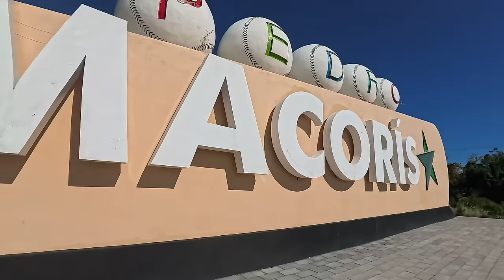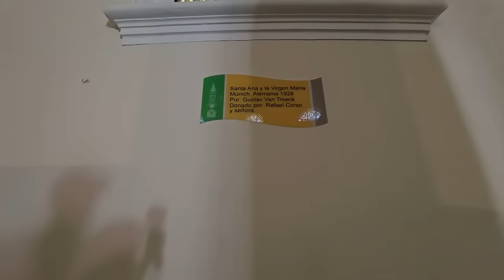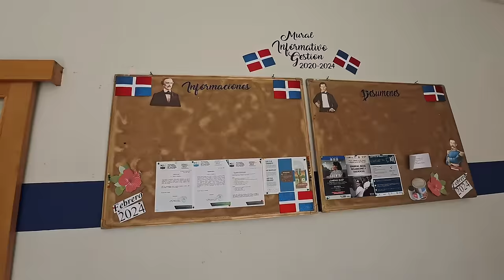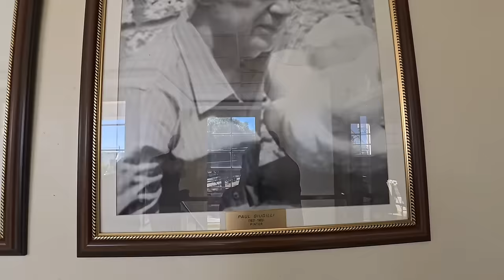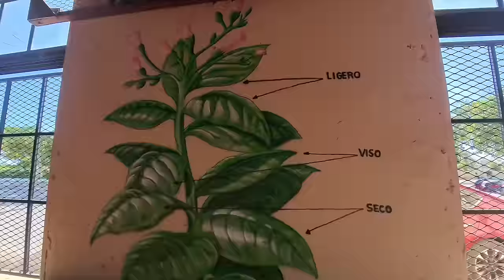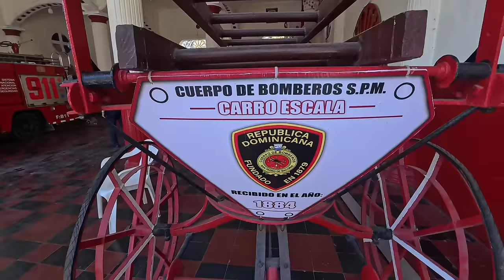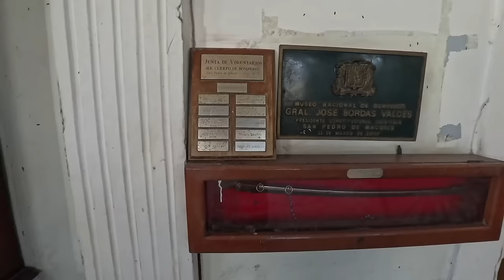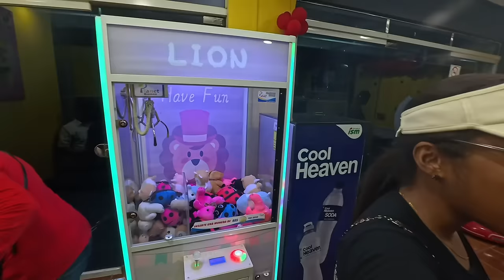🇩🇴CUBANOS REACCIONAN a la CIUDAD de los BELLOS ATARDECERES en REPÚBLICA DOMINICANA.